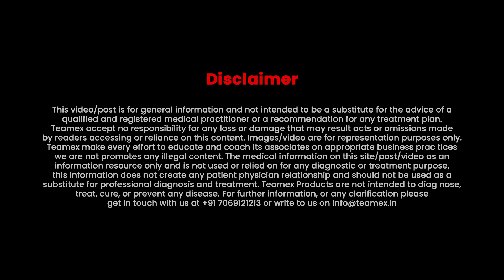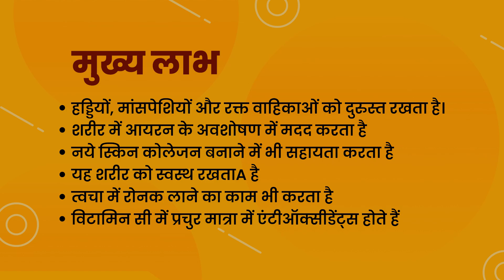Teamex Vitamin-c Tablet Antioxidant Demo by Hiren Patel | Vitamin-C benefits | HealthyLiving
Welcome to Teamex retail ltd !

Discover the power of Teamex Vitamin-C Tablet Antioxidant as Hiren Patel showcases its magic in action. Prepare to be amazed as we dive into the benefits, results, and mind-blowing effects of this revolutionary product. Don't miss out on this opportunity to witness the game-changing potential of Teamex Vitamin-C Tablet Antioxidant.